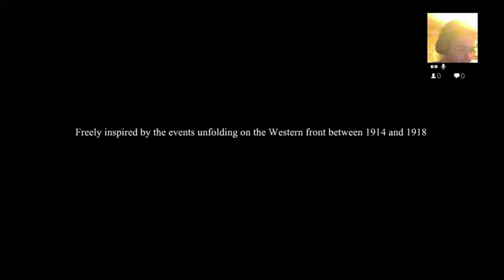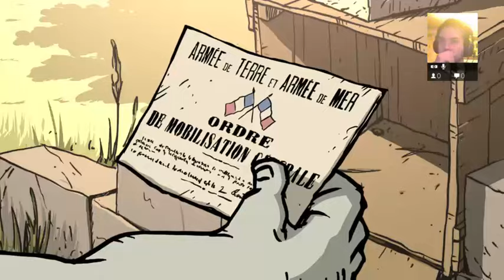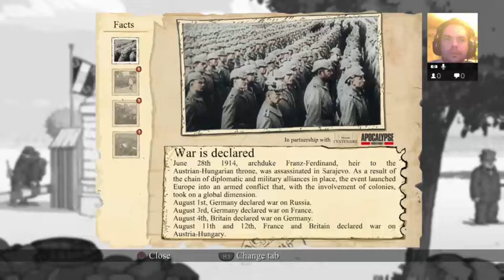Valiant Hearts Walkthrough Part 1 (PS4)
this will be the first in many videos showing a complete walkthrough and gameplay. Of Valiant Hearts on PS4

a hit the follow button